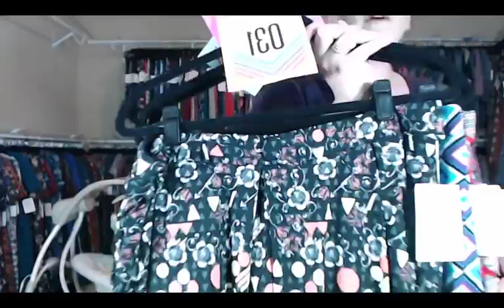Maxi, Azure, Madison speed sale